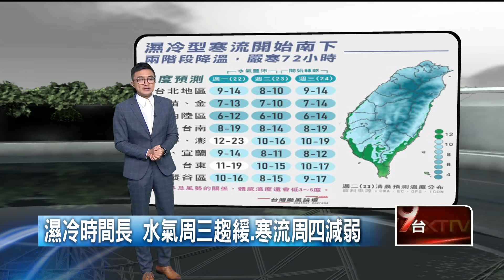壹氣象／寒流南下中 今越晚越冷、留意長時間低溫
今（22）日寒流影響，各地天氣非常寒冷，清晨臺中以北及東北部低溫約12、13度，其他地區低溫約14至17度，北部及東北部整天濕冷，白天氣溫持續下降，預估北部局部地區中午起氣溫將會降至10度左右，其他地區氣溫白天仍有升溫現象，中部及花東高溫大約17至22度，高屏地區約23、24度，各地都是越晚越冷，中南部日夜溫差較大，臺灣南北溫差大，早出晚歸及南來北往的朋友應注意氣溫有明顯變化，應適時增添衣物。

降雨方面，華南雲雨區東移，預測今日下半天起降雨有更明顯且範圍擴大的趨勢，北部及東北部降雨持續，尤其在基隆北海岸、東北部地區及大臺北山區有局部大雨發生的機率，中南部、花東及澎、金、馬有局部短暫雨；今晚起若低溫與水氣配合，北部及宜蘭1000至1500公尺以上山區及中南部、花東2500至3000公尺以上高山可望有降雪，並有路面結冰、霧淞發生的機率，山區活動者務必留意安全。